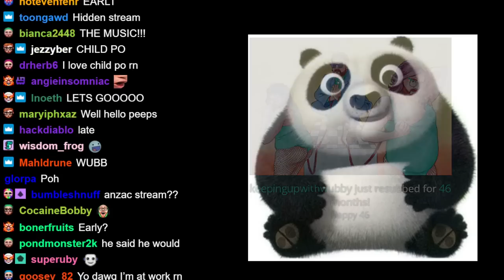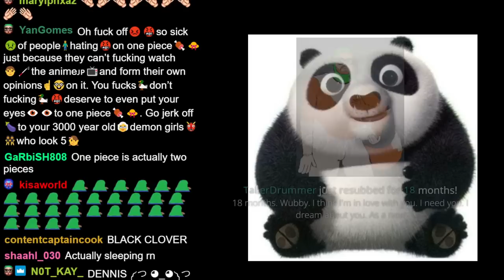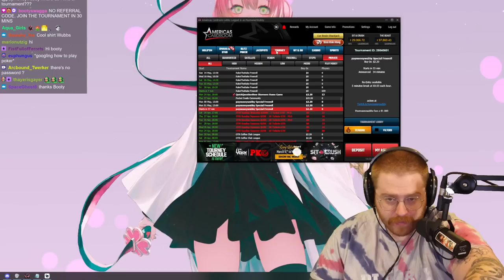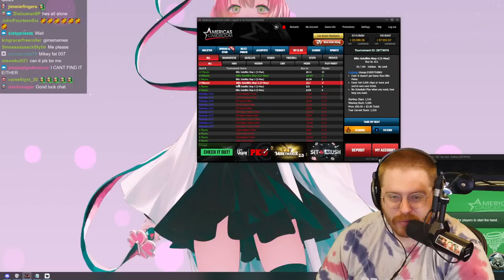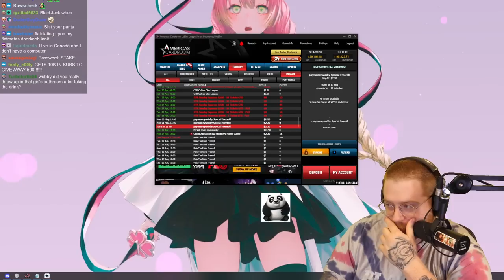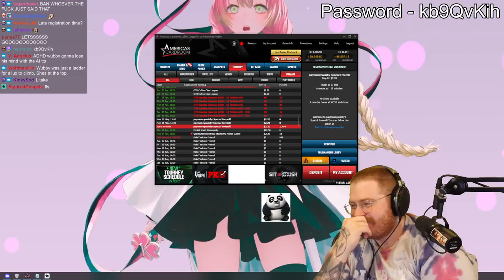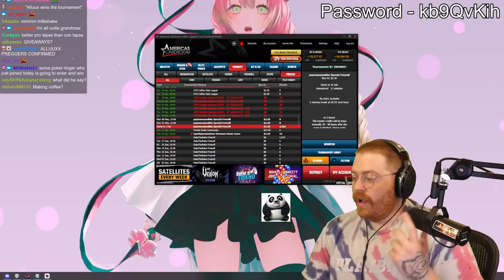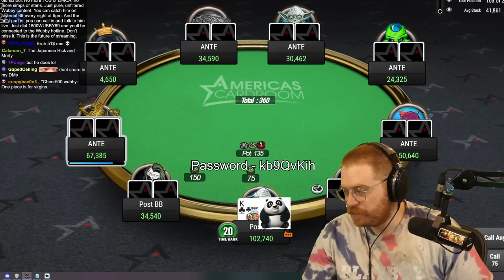Wubby Streams - Gamba Sponsored Stream #4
Original stream title: POKER TOURNAMENT - FREE BUY IN - TTS IS ENABLED
Date: 4/24/2023